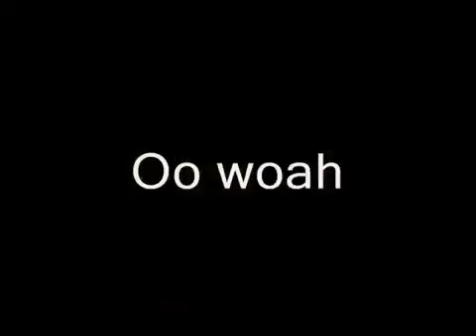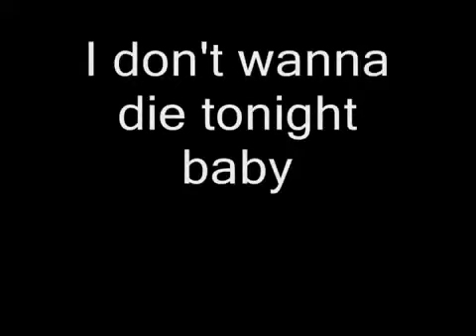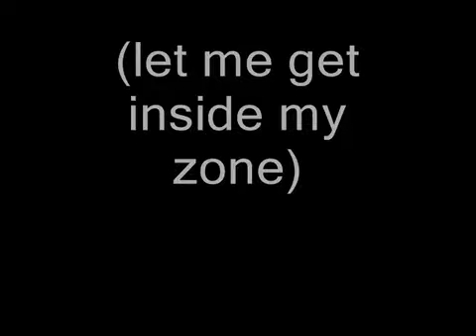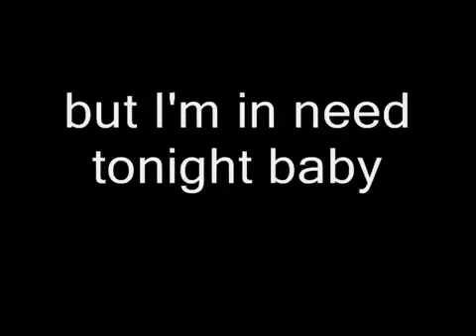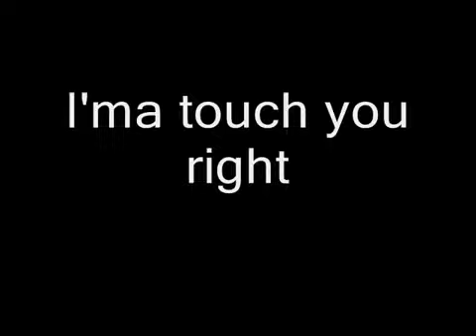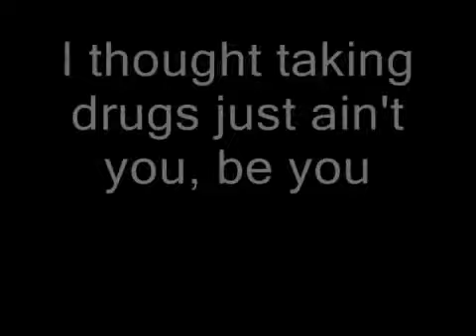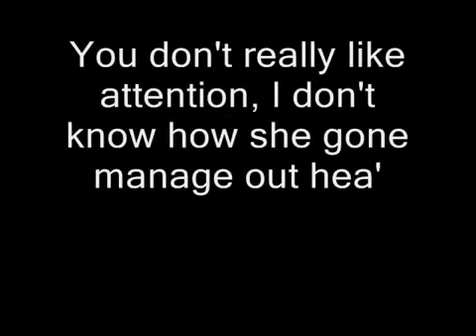April 7, 2017